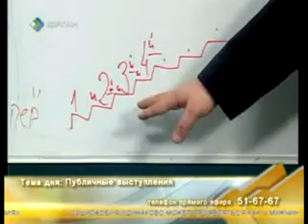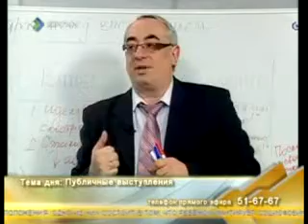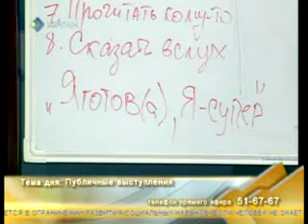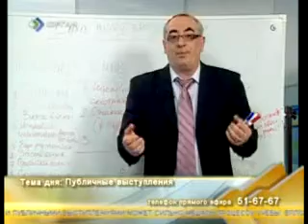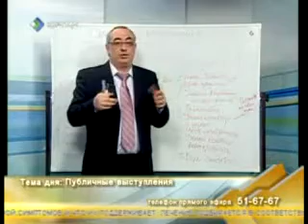Случай из практики 15-04-2010 (1я часть)